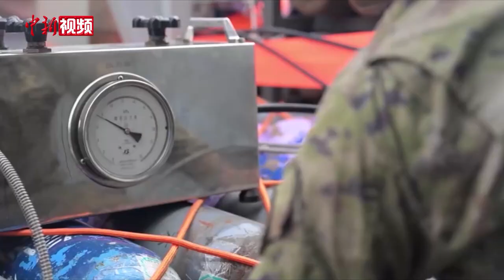海南岛西南海域商渔船碰撞事故：6人确认遇难 仍有2人失联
据海南省海上搜救中心4月10日消息，海南岛西南海域巴拿马籍集装箱船SITC DANANG轮与渔船“粤南澳渔36062”轮碰撞事故的搜救行动持续进行中。截至4月10日6时，搜救人员已找到6具遇难者遗体，仍有2人失联。

6名遇难者发现于沉没渔船船舱内。